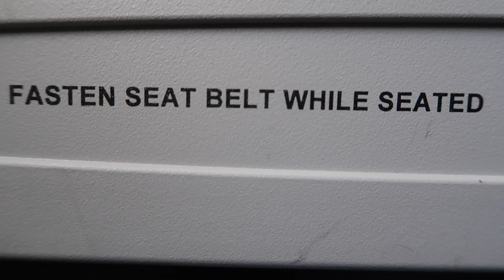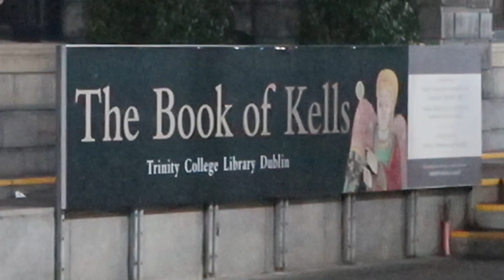I Love You ALL!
My new book TomsDailyPlan is now available in stores and for order online!